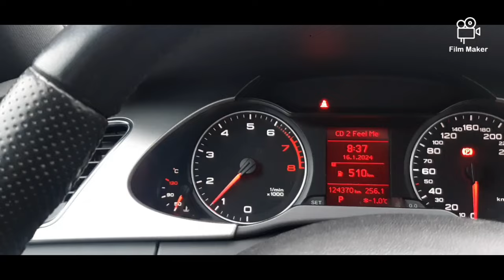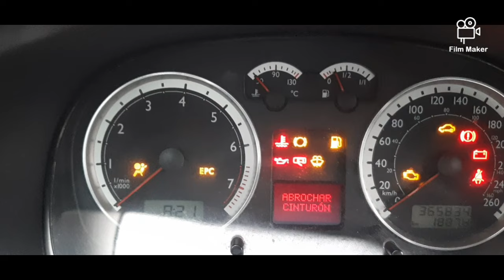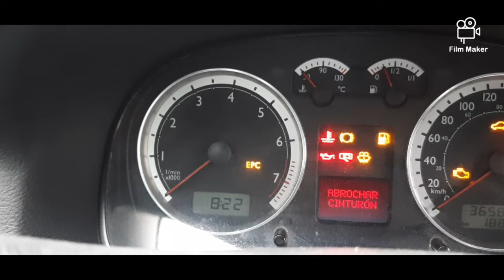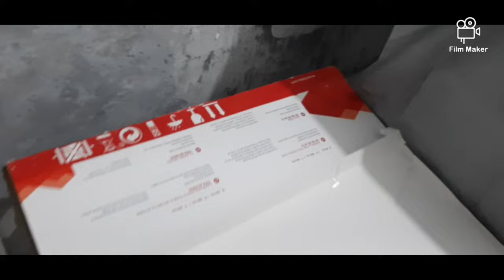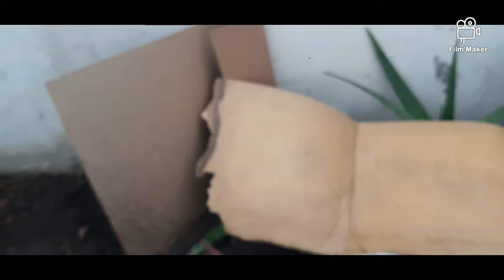Blog de mi dia + llega frio a MTY!